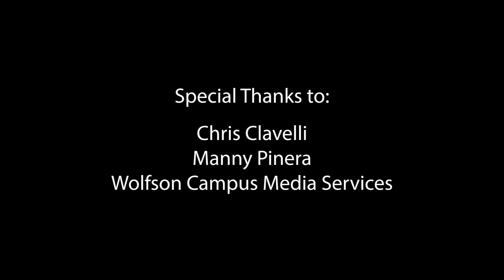NWSA presents: One Person Shows 2020/Program B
Program B
1:19 – The Grinchette, Dani Vazquez
17:43 – The Absence of Desire, Rachael Lagasse
32:49 – Lovestruck, Pablo Pernia
47:01 – The Wrath of Elisabeta, Annette Rodriguez
1:01:16 – Sacrificing Me, Losing You, Hailey Hafer

An evening of one-person shows written and performed by our graduating college Bachelor of Fine Arts acting and music theater students.

December 16; (A) 7:00 PM
December 17; (B) 7:00 PM

“Take Me Home” by Cher
“Let’s Get It On” by Marvin Gaye
“O Fortuna” by Carl Orff
“Santa Baby” by Joan Ellen Javits, Anthony Fred Springer, and Philip Springer
“Have Yourself a Merry Little Christmas” by Hugh Martin and Ralph Blane
“Mina’s Photo” by Wojciech Kilar Bram Stoker’s Dracula: Original Motion Picture Soundtrack
“The Brides” by Wojciech Kilar Bram Stoker’s Dracula: Original Motion Picture Soundtrack
“Love Remembered” by Wojciech Kilar Bram Stoker’s Dracula: Original Motion Picture Soundtrack
“Ring of Fire” by Wojciech Kilar Bram Stoker’s Dracula: Original Motion Picture Soundtrack
Love Eternal by Wojciech Kilar Bram Stoker’s Dracula: Original Motion Picture Soundtrack

Virtual Performance

Thank you for supporting the New World School of the Arts Theater Program. Many of our graduates performing in a variety of professional theaters in our community and beyond are the same students you have so generously supported and have seen in many of our MainStage and Studio productions. Your contribution to Friends of Theater will continue to help provide our students with the very best in artistic development through training and performance opportunities, helping them live their passion and realize their artistic dreams. Your donation today to NWSA’s Friends of Theater can make a difference in the lives of our young artists.